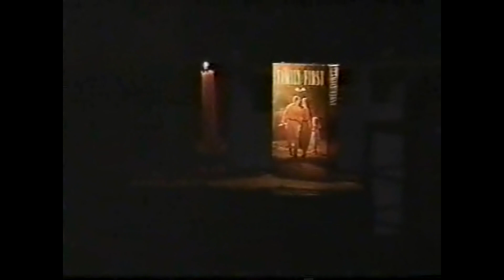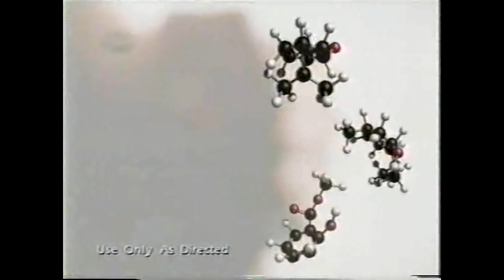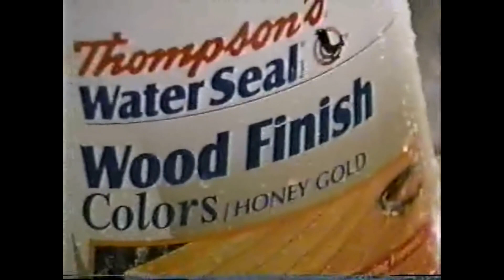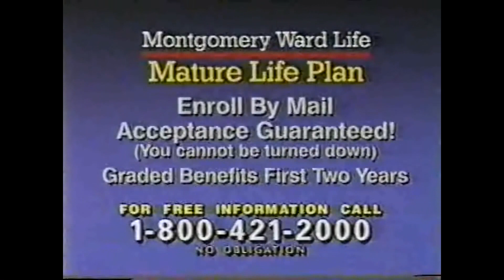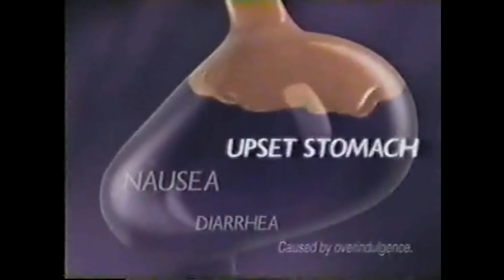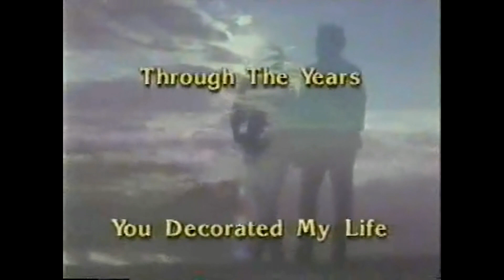7-7-1997 TNT Commercials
Found with torrent